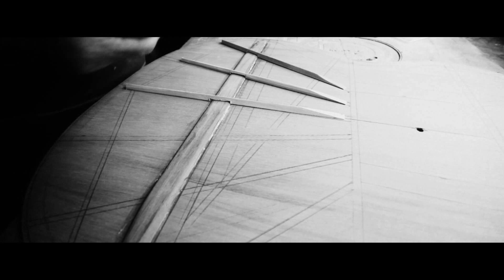luthier em preto e branco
Ensaio Cinematográfico da mágica profissão de Luthier.